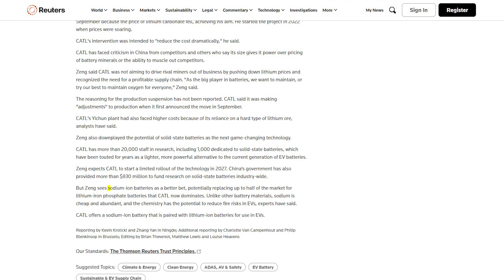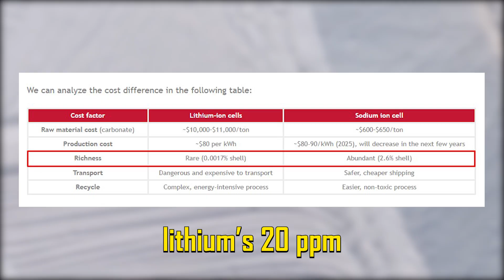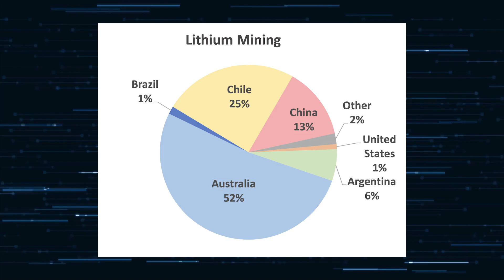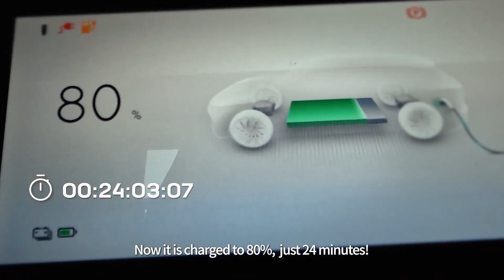End Of Lithium! NEW Sodium Ion 5.1 Battery Changes Everything in 2026!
00:00 Intro
01:19 Why is sodium becoming the people’s battery material?
02:53 Cold weather killer.
04:22 Outro
End Of Lithium! NEW Sodium Ion 5.1 Battery Changes Everything in 2026! “Sodium-ion batteries as a better bet, potentially replacing up to half of the market for lithium-iron phosphate batteries”. It was Robin Zeng's bold prediction that confirmed the potential of sodium ions.
And of course, with the ambition to find a solution that dominates the electric vehicle market, Elon Musk isn’t just watching from the sidelines. He’s already steering Tesla toward a bold new frontier: next-gen Sodium-ion 5.1 batteries. They’re made from materials found practically everywhere—and they might just hold the answer to one of the EV industry’s biggest challenges: battery failure in freezing temperatures.

End Of Lithium! NEW Sodium Ion 5.1 Battery Changes Everything in 2026! But can something with this potential really be reliable in the long run? Or is it just another short-term fix wrapped in a shiny headline? Stick around—because in today’s video, we’re breaking it all down.
Welcome to Gara Tech—where we don’t just cover the headlines, we decode what’s under them. Be one of the first 199 insiders to get the truth before it goes mainstream.

End Of Lithium! NEW Sodium Ion 5.1 Battery Changes Everything in 2026! Sodium is 500 times more abundant than lithium, with concentrations of 11,000 ppm in the Earth’s crust, compared to lithium’s 20 ppm